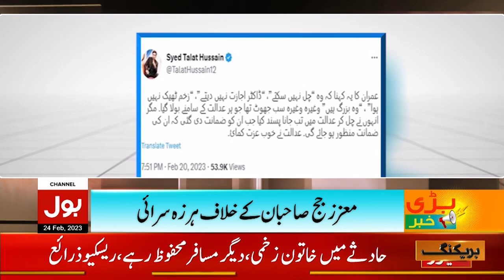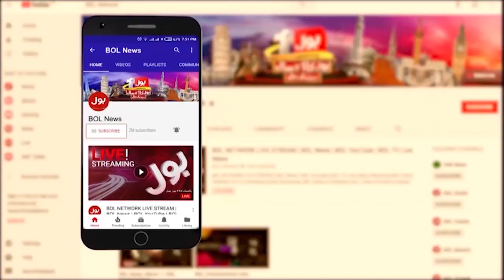PMLN Campaign Against Judiciary | Imported Govt Retaliatory Actions | Breaking News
PMLN Campaign Against Judiciary | Maryam Nawaz Anti Judiciary Statement | Maryam Nawaz Shameful Statement | Imported Govt Retaliatory Actions | Shehbaz Sharif |
Anwar Mansoor Big demand | Maryam Nawaz Latest Speech | Maryam Nawaz VS Judiciary | latest news | Sami Ibrahim | rawalpindi Jail Bharo Tehreek | Pti Jail Bharo Tehreek | Huge Crowd in Rawalpindi | Jail Bharo Tehreek rawalpindi |
Jail Bharo Tehreek Detail | Jail Bharo Tehreek Updates | Jail Bharo Tehreek Schedule | Jail Bharo Tahreek | Imran Khan Announced Jail Bharo Tehreek |
Imran Khan Jail Bharo Tahreek | Jail Bharo | date of Jail Bharo Tehreek | Imran Khan Jail Bharo Tehreek | Jail Bharo Movement | Breaking News | Politics news |